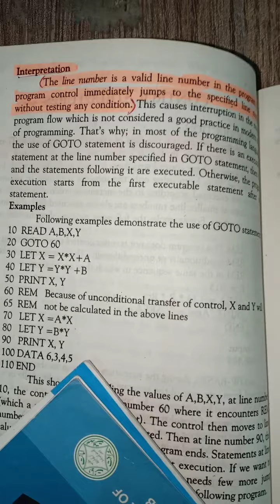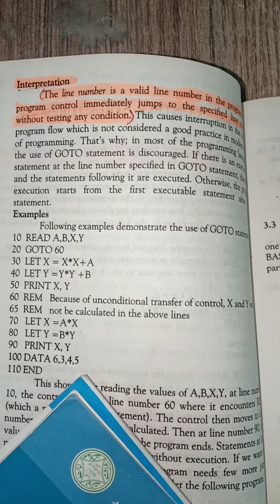Class 10th, Comp, Lecture # 8